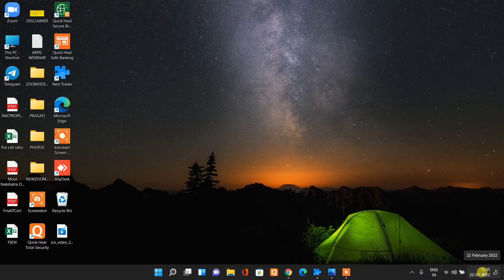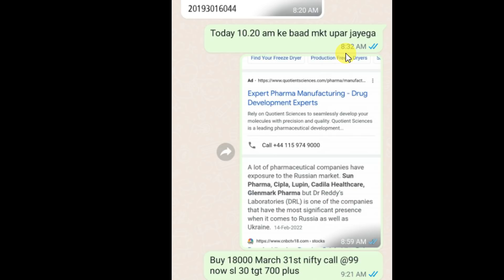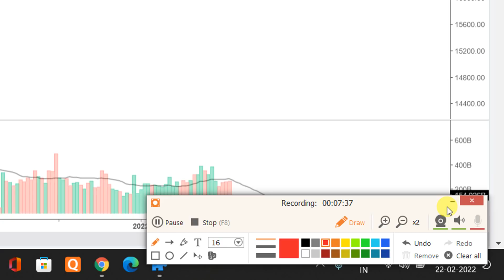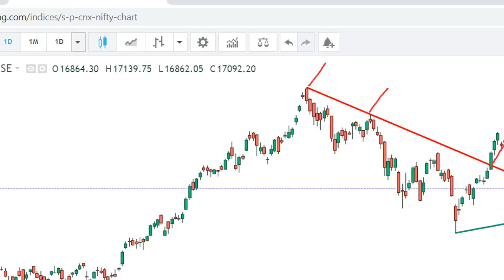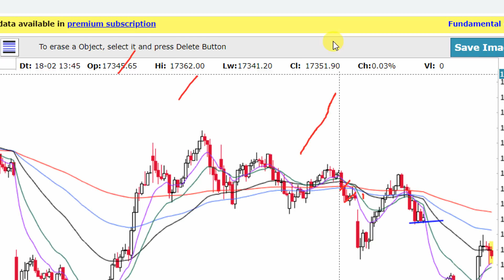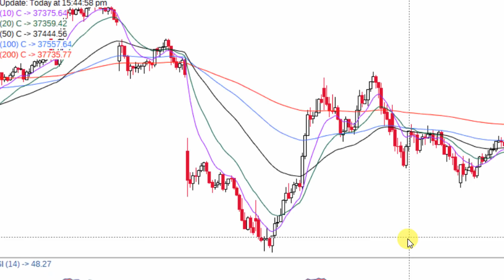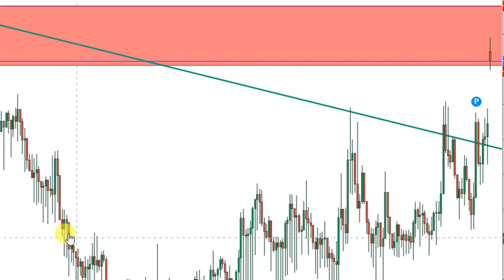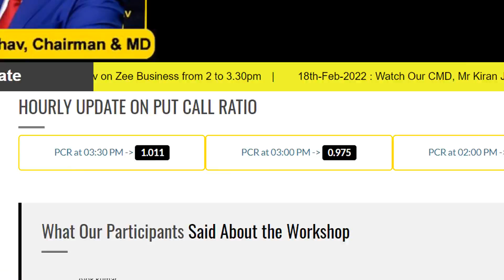NIFTY & BANKNIFTY ANALYSED FOR 23RD FEBRUARY 2022